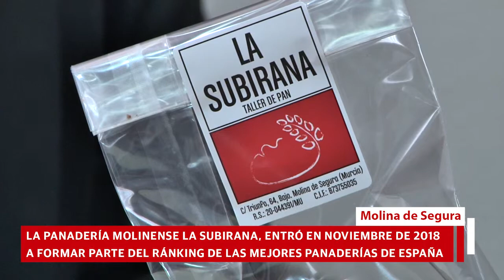Recepción a la panadería molinense 'La Subirana'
El acto de recepción a la panadería molinense La Subirana ha tenido lugar el martes 2 de abril, en el Despacho de la Alcaldía del Ayuntamiento de Molina de Segura, donde la Alcaldesa de la localidad, Esther Clavero Mira, ha entregado una placa de reconocimiento Juan Antonio García García y Juan Ramón Hernández González, socios de La Subirana. También han asistido el Concejal de Economía, José de Haro González, y el Concejal de Artesanía, Andrés Martínez Cervantes.

La Subirana ha entrado a formar parte de esta lista de las mejores panaderías de España, que se elaboraba por segundo año consecutivo con la participación de un jurado compuesto por expertos de la plataforma Panatics y la entidad sin ánimo de lucro Pan de Calidad. En concreto, se han seleccionado los 80 hornos de pan top de toda España y, entre ellos, figuran las dos mejores panaderías de la Región de Murcia, según esta lista: Pan Moreno, que ya entró en esa lista en 2017, y La Subirana, que entra por primera vez en este ránking.

Está ubicada en Molina de Segura, donde se pueden encontrar sus productos en un total de siete puntos de venta distintos, incluyendo el mercado semanal de los sábados en la localidad. El reparto de pan de La Subirana llega también a Murcia capital, donde cuentan con cerca de 15 puntos de venta, incluido El club del Gourmet, de El Corte Inglés. Sus productos se pueden comprar también en otros muchos municipios de la Región de Murcia. Actualmente, La Subirana está trabajando en un reconocimiento a nivel europeo, como es la Especialidad Tradicional Garantizada, (ETG), y en otros proyectos de creación de asociación de panaderos artesanos y generación de eventos para dar a conocer el pan artesanal.

Es una empresa en expansión, considerada de altísima calidad por el cuidado en la selección de productos que utilizan para la elaboración de sus creaciones y la extraordinaria acogida de los clientes.